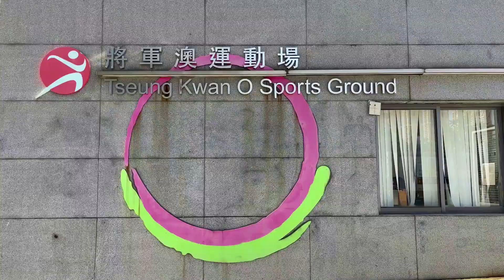人活一生不容易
歌曲:   人活一生不容易
歌手:    王馨
此視頻除背景歌曲、音樂和部份字幕節錄自自媒體外，為本人原創實景拍攝，並沒抄襲或節錄他人作品。 此作品只作欣賞，並沒有任何盈利，若歌曲和音樂原創者認為有侵權行為，請予以通知， 定當完全刪除